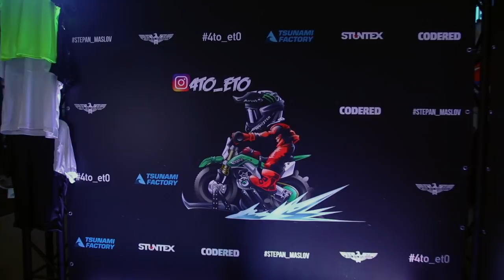Блог с IMIS 2019. Как прошло долгожданное мото-событие года